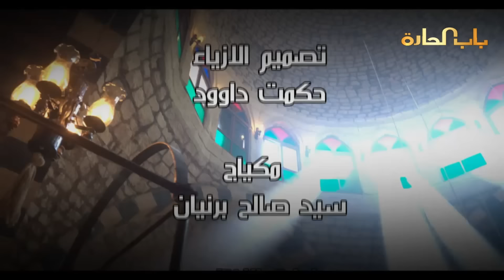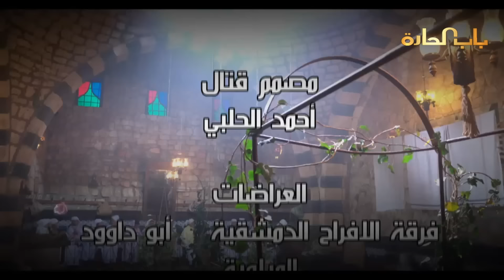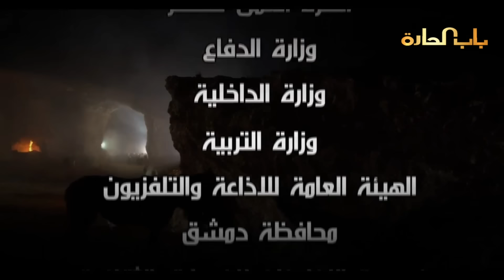Bab Al Harra Season 6 HD | باب الحارة الجزء السادس الحلقة 11